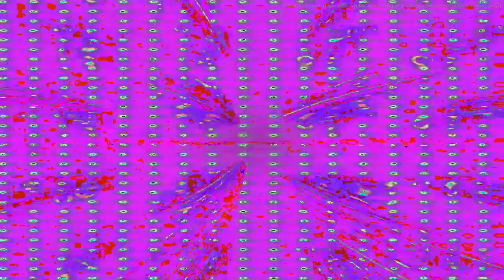[EPILEPSY WARNING] Movie 23 04 05 05h45m47s *Photosensitivity Warning*